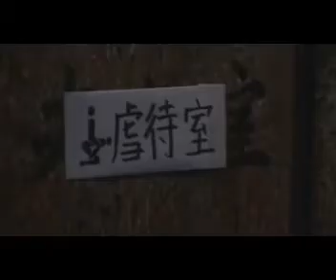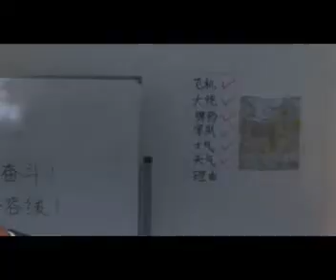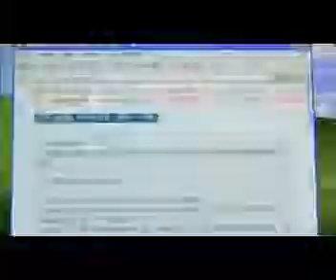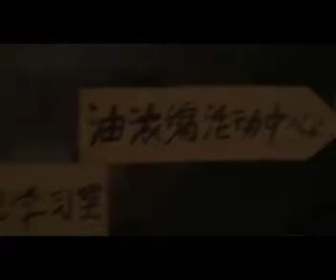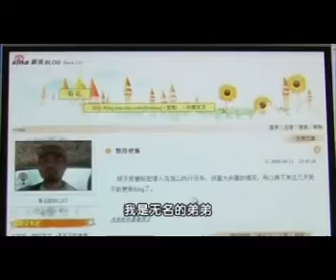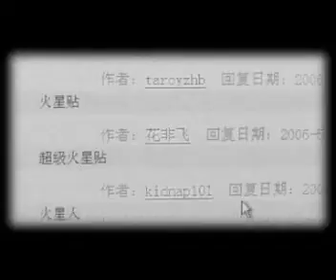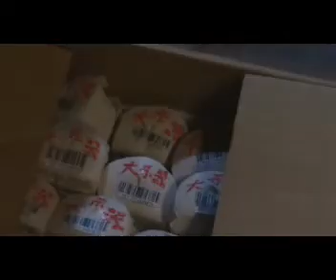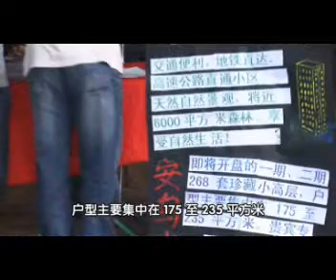鸟笼山剿匪记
鸟笼山剿匪记 by 胡戈